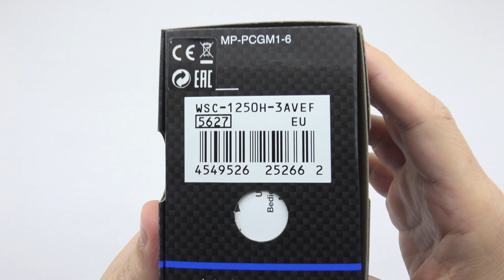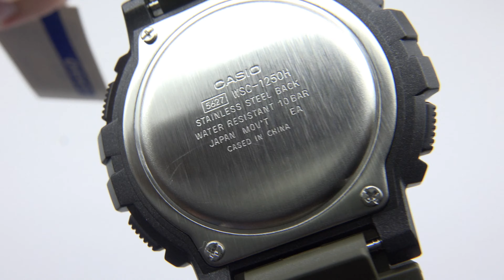Casio WSC-1250H-3AVEF Unboxing 4K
Casio WSC-1250H-3AVEF.